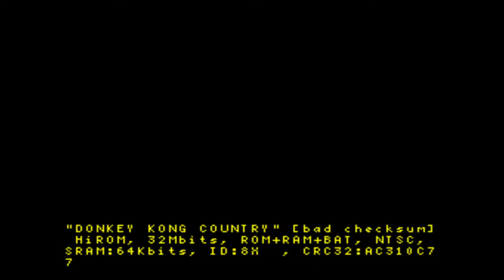Donkey Kong Country Randomizer [Xelrog]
Xelrog streams Donkey Kong Country for the Super NES live on Twitch. Randomized! Definitely for the first time. Yup.